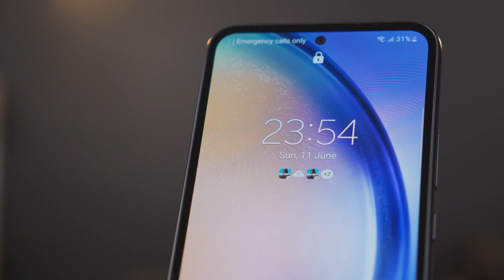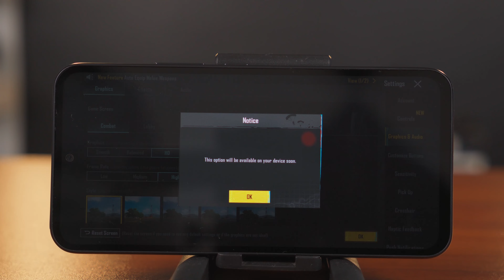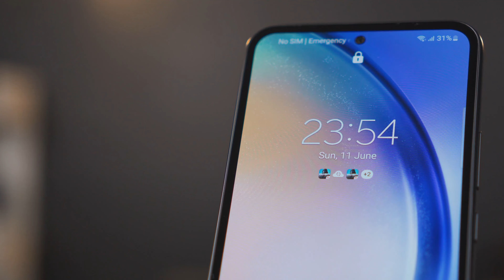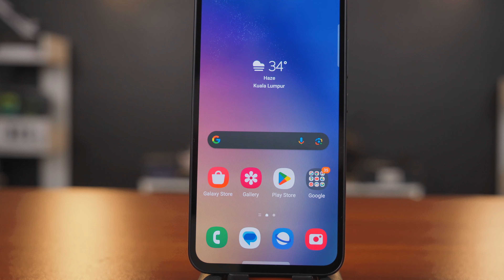REVIEW Samsung A54 5G Buat Comeback Untuk Midrange?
Samsung merupakan jenama yang terkenal dengan smartphone flagship dan beberapa perkakas eletrik yang lain.Midrange Samsung jarang disebut,tetapi masih lagi banyak permintaan.Adakah Samsung A54 5G ni hebat?